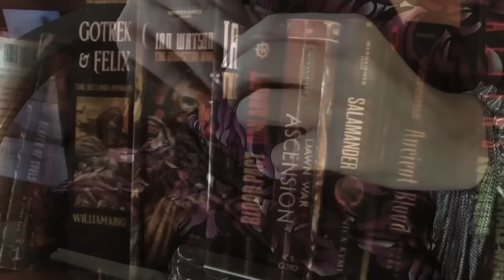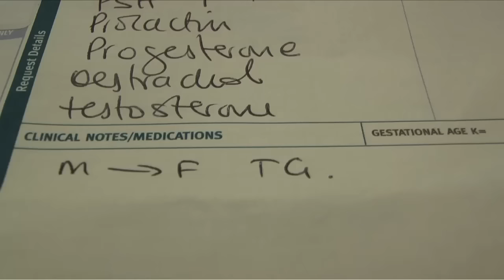Xandra: Gender Warrior | Shortlist of Tropfest Australia 2013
On a far-away Magnetic Island meet trans-girl Xandra and her family, seven months after she began taking estrogen.

Directed by George Hirst
Produced by George Hirst for Tropfest Australia 2013
TSI: 'CHANGE'